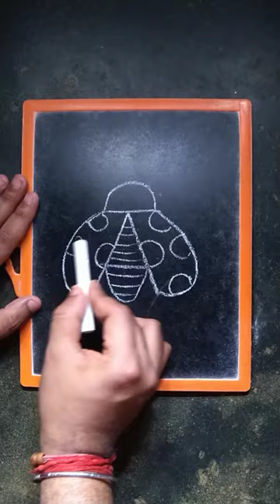How to draw Ladybug 🐞 with A Letter